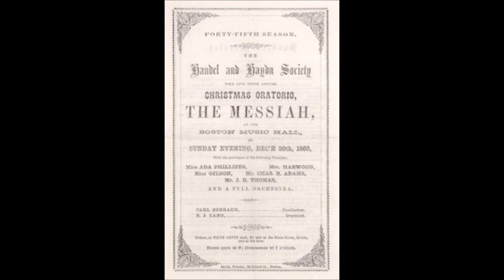Georg Friedrich Händel - Messiah, HWV 56, 30. Arioso (Date,1741) For Classical Guitars Orchestra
Georg Friedrich Händel - Messiah, HWV 56, 30. Arioso (Tenor): Behold and see if there be any sorrow  (Date,1741) For Classical Guitars Orchestra. (Parte II)

«Alleluja! Alleluja!

Gloria a Dio grande possente!

Ei solo il Re sarà, Re sarà

Col Verbo sopra il mondo imperio avrà.

Per sempre regnerà, Ei regnerà!

Nume sol, de’ Regi il Re,

Per sempre, e sempre. Alleluja! Alleluja!

(Traduzione italiana dell'Hallelujah., Parte II, 23)[1]»

Il Messiah (HWV 56)[2] è un oratorio in lingua inglese, composto nel 1741 da Georg Friedrich Händel, con un testo scritturale elaborato da Charles Jennens, tratto dalla Bibbia di re Giacomo e dalla versione dei Salmi inclusa nel Book of Common Prayer. La prima rappresentazione assoluta avvenne a Dublino il 13 aprile 1742 e la sua prima londinese quasi un anno più tardi. Dopo un'accoglienza del pubblico inizialmente modesta, l'oratorio ha guadagnato in popolarità, fino a diventare uno delle più note e più frequentemente eseguite opere corali di tutta la musica occidentale.[n 1]
Händel metteva il Messiah nei programmi dei concerti sempre nel periodo della Quaresima o di Pasqua, seguendo il testo che si basa specialmente nella terza parte sui concetti di risurrezione e redenzione. Ancora ai tempi di Händel era d'uso a Dublino eseguire nelle sale da concerto l'oratorio nel periodo dell'Avvento. Questa tradizione si estese presto specialmente nei paesi anglosassoni.

In seguito l'oratorio qualche volta venne suddiviso: nei concerti natalizi spesso si rappresentava solo la prima parte e l'Hallelujah, mentre a pasqua si suonavano le parti che riguardano la Risurrezione. L'aria del Soprano I Know that my Redeemer Liveth è tuttora spesso cantata nelle messe funebri.

Il brano più celebre dell'oratorio è l'Hallelujah, che conclude la seconda delle tre parti dell'opera. La melodia dell'Halleluja venne poi ripresa dallo stesso Händel nel concerto per organo e orchestra HWV 308. In alcuni Paesi è d'uso che il pubblico si alzi in piedi durante questa parte dell'esecuzione. La tradizione vuole che il re Giorgio II, quando sentì questo coro per la prima volta, era così agitato che balzò in piedi, seguito da tutti gli altri.

Nota: Nonostante l'oratorio sia conosciuto come The Messiah il suo titolo corretto è semplicemente Messiah, senza articolo.
Il Messiah è, oltre a Israele in Egitto, l'unico oratorio di Händel il cui testo consiste esclusivamente in versi biblici. La scelta dei versi è di Charles Jennens il quale si faceva ispirare dal Book of Common Prayer of the Church of England.

La maggior parte del testo viene dai libri dei profeti e dai salmi dell'Antico Testamento. In questo modo Jennens fa sì che il Cristo del Nuovo Testamento sia identificato dalla profezia del Messia dell'Antico Testamento.
Nel Messiah Händel impiega quattro solisti (soprano, alto, tenore, basso) e un coro a quattro voci. Ma è documentato che distribuiva la parte solistica quasi sempre su cinque cantanti e divideva spesso le arie del soprano. Nelle rappresentazioni a Dublino vennero impiegati persino otto cantanti fra cui Christina Maria Avoglio (Soprano) e Susanna Maria Cibber (Alto), le quali presero parte anche alle successive rappresentazioni di Londra.

Gli strumenti previsti nel manoscritto di Händel sono: violino I/II, viola, violoncello, basso continuo, tromba I/II e timpani. Non sono presenti altri strumenti a fiato, forse perché Händel non sapeva durante la composizione quali strumenti sarebbero stati a disposizione a Dublino. Ma è certo che, almeno nelle rappresentazioni di Londra, ci fossero oboi, fagotti e corni. Da una fattura del 1754 risulta che per questa esecuzione per l'ospedale Foundling erano impiegati 14 violini, 6 viole, 3 violoncelli, 2 contrabbassi, 4 oboi, 4 fagotti, 2 corni, 2 trombe e 2 timpani. Il coro era di 20 elementi, con i fanciulli della Chapel Royal per il Soprano e le voci di Tenore contraltino per l'Alto. Inoltre i solisti cantavano anche i brani del coro.
È da notare che fino ad oggi si eseguono diverse versioni dell'oratorio che si basano sulle varie modifiche di Händel.

Parte II
30. Arioso (Tenor): Behold and see if there be any sorrow
Una rappresentazione intera dura, a seconda della versione e dell'interpretazione, tra due ore e due ore e mezzo; qualche vecchia registrazione su disco arriva anche a tre ore di durata. Spesso si tralasciano le ultime arie e duetti, eccetto il coro finale.